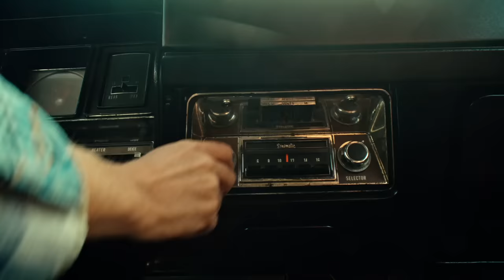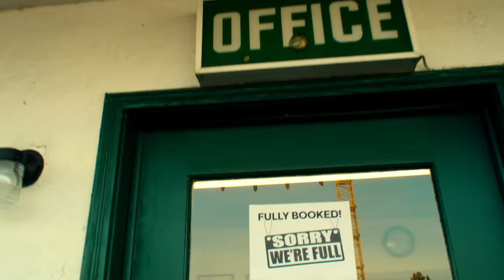Bryan Adams - Joe And Mary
Joe And Mary is available in both stereo and spatial (ATMOS) audio.

Director: Bryan Adams
Starring: Kessi Blue as Mary
DP: Evaan Kheraj
Colour: Aidan Farrell at The Farm
Production Company: Badams Music Limited

Written by Bryan Adams and Gretchen Peters

JOE AND MARY

This is a story 'bout Mary and Joe
Two young lovers from long ago
Just a small town romance that you might know
Joe and Mary - Mary and Joe

Rumour got started - or so they say
That Joe got Mary in the family way
Neighbours started talkin' - word got around
Joe said Mary “we gotta blow this town!”

In a beat up Buick on the open road
Chuck Berry playin’ on the radio

Joe said Mary - just a few more miles
You can make it baby - Just give me a smile
I can see Bethlehem up ahead
They got a buffet breakfast and a motel bed

Lookin' for a place where they can go
The heater went out and it was twenty below

They were all full up at the Motel 6
Joe said Mary we're in a hell of a fix
But don't you worry baby it'll be alright
There's angels up in heaven lookin’ down tonight (that’s right)

And a pretty little baby in swaddling clothes
Star in the East cast a heavenly glow
Over Joe and Mary - Mary and Joe
Yeah, it wouldn't be long before the world would know
About Joe and Mary - Mary and Joe